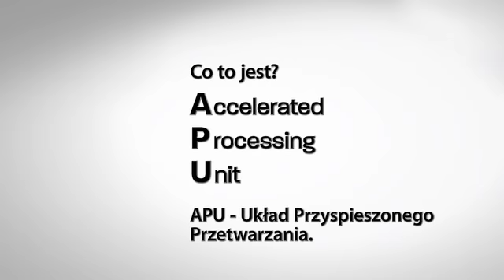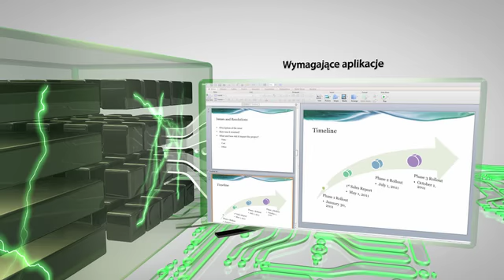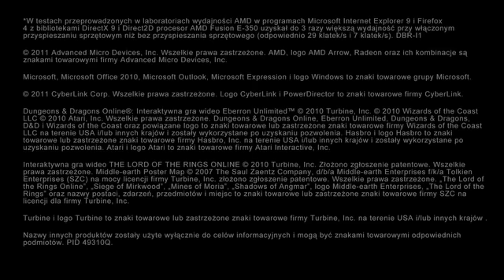Co to jest APU?